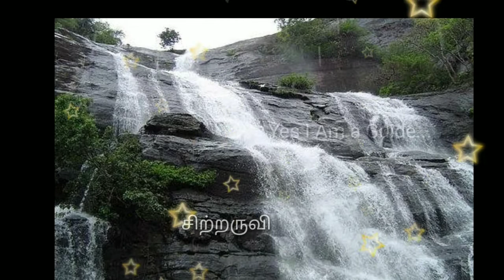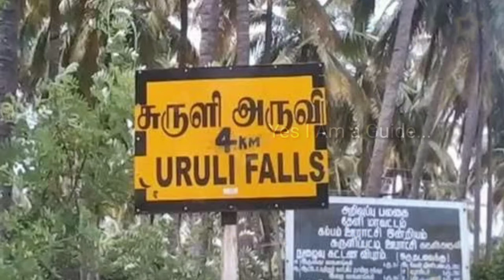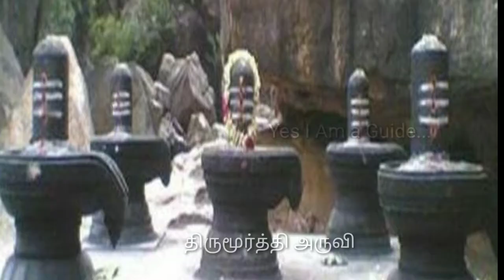அருவிகள் ..... Summer Tour ....In Tamilnadu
தமிழ்நாட்டில் இருக்கும் Famous அருவிகள் / நீர் வீழ்ச்சிகள் பற்றிய வீடியோ தான் இது.
# குற்றாலம் # கிளியூர்